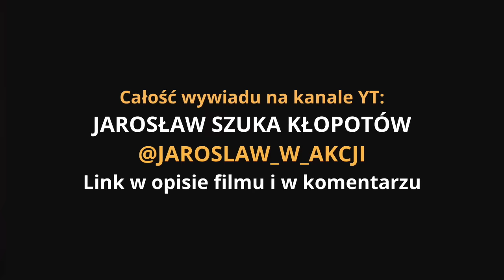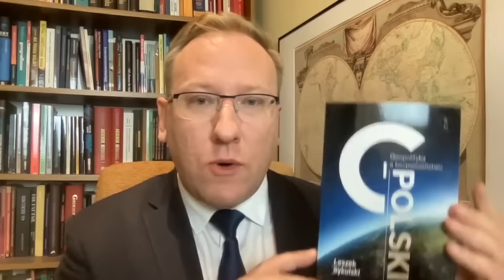852. Wspieranie Ukrainy to droga do geopolitycznej klęski Polski